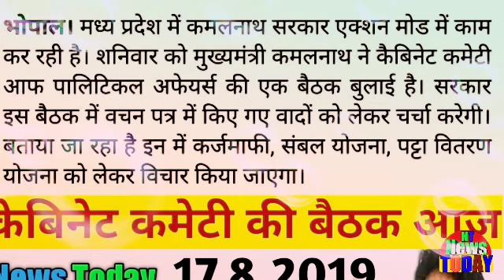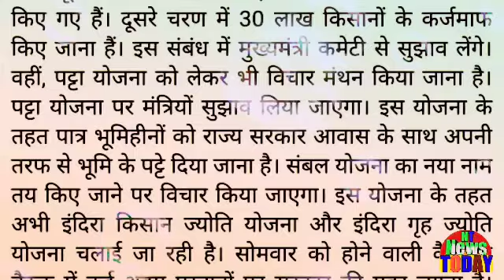आज इन मुद्दों पर चर्चा होगी?केबिनेट कमेटी ऑफ पोलिटिकल की आज बैठक!सोमवार का केबिनेट बैठक होगी?